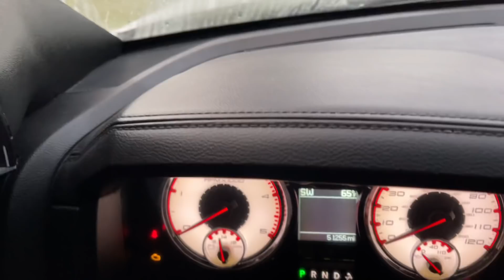“LATE LOAD LAKE DAY” Booked a Load early so much Time For Activities!! Daily Life OTR Trucking Fails